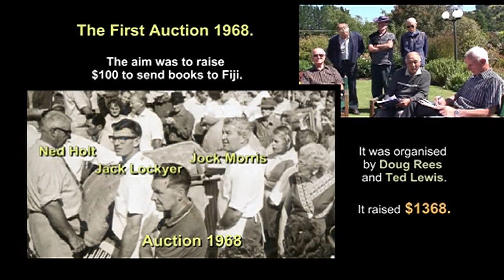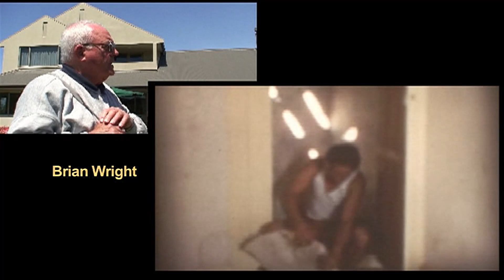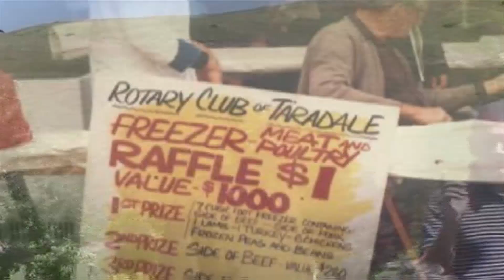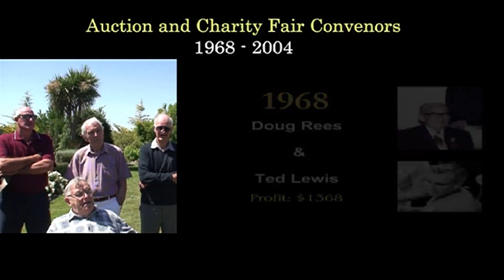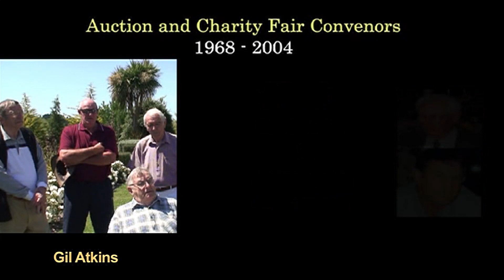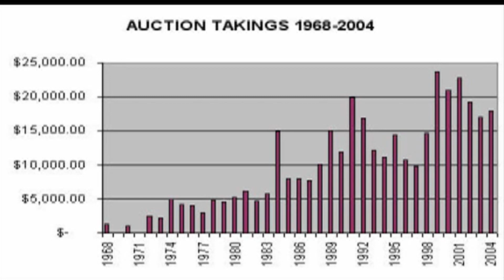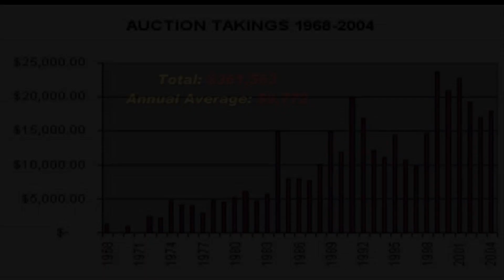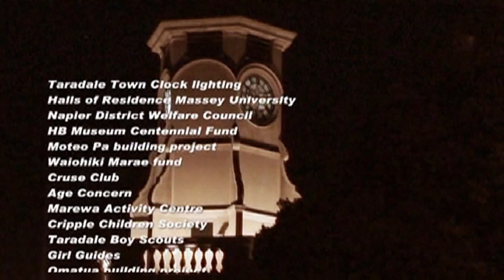Auction and Charity Fair- Taradale Rotary Club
For  33 years Taradale Rotary Club members ran and annual auction in the main street of Taradale so as to raise funds which would be spent on local projects for the benefit of its communities.